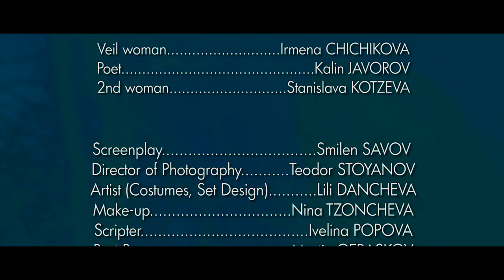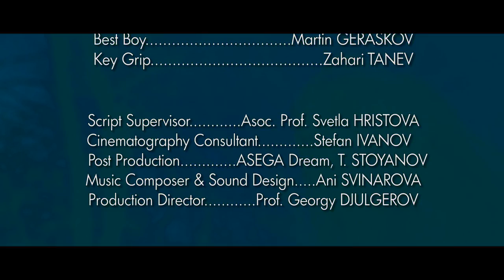nb! Див бурен (2013) - къс филм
Преследвайки красивото видение на своята любима, млад мъж се оказва оплетен в мрежата от спомени, съновидения, порочни навици и едно желание да я премахне от живота си.  Но дали ще успее?
Жанр:  Драма

Главни актьори: Ирмена Чичикова, Калин Яворов
Второстепенни актьори: Станислава Коцева
Режисьор: Смилен Савов
Оператор: Теодор Стоянов
Сценарист: Смилен Савов
Сценограф: Лили Данчева
Монтажист: Смилен Савов
Звук: Смилен Савов
Музика: Ани Свинарова

Продуцент: Смилен Савов
Продуцентска компания: ASEGA DREAM
Изпълнителен продуцент (компания): ASEGA DREAM

Място на снимки: Маркови върби

С подкрепата на: НБУ
проф. Георги Дюлгеров